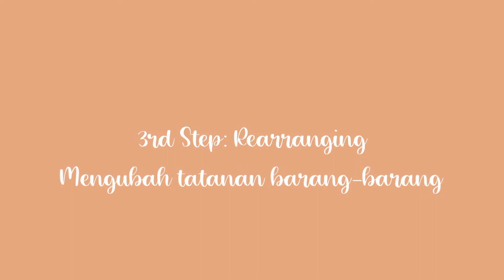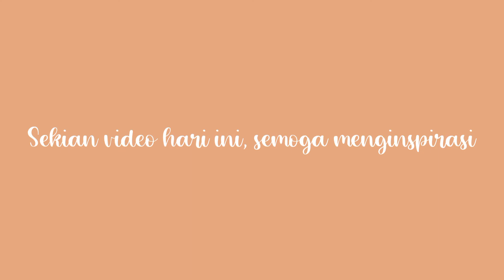Room Makeover 2×3m | Rearranging My Sister's Room | Kpop & Korean Aesthetic Room